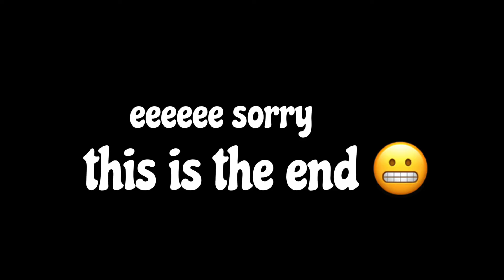chill with us in the chick-fil-a drive-through vlog